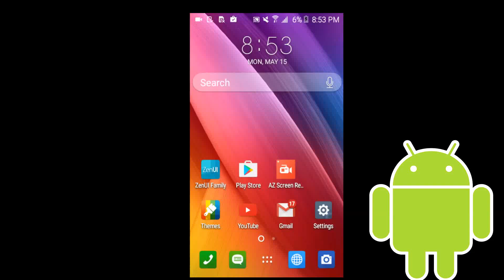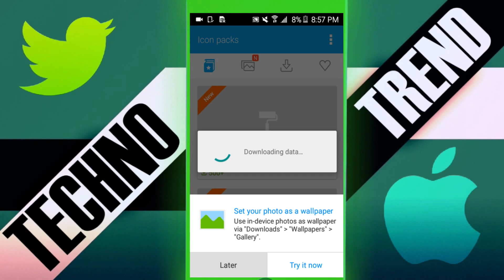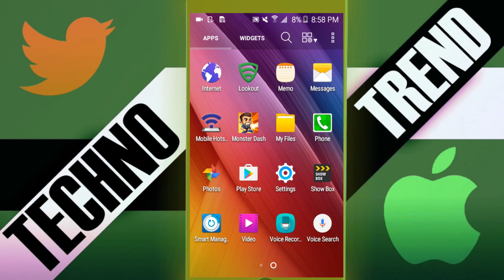How To Change Your Theme/Icons on Android No Root No Computer TechnoTrend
Hey what is up guys and gals, in this video I will be showing you how to get free themes for your interesting, amazing, and personal android device. Thank you guys for watching and hope you enjoy.

📱TECHNOS RULES😝📱
➡️RULES TO ENTER THE SHOUTOUT⬅️

2. Must be active
3. Must like video
4.Goodluck👍🏽

ONLY IF YOU OWN THE ORIGINAL COPY. Thank you guys for watching, hope you guys enjoyed, peace. PLEASE BE SMART, AND USE THIS METHOD WISELY AND SAFELY.
Twitter: Follow For Giveaways And Fun (You Can Also Message Me)